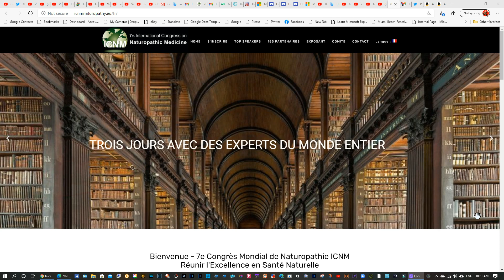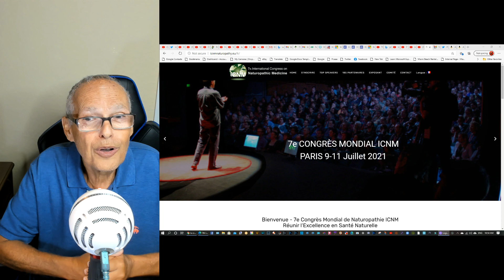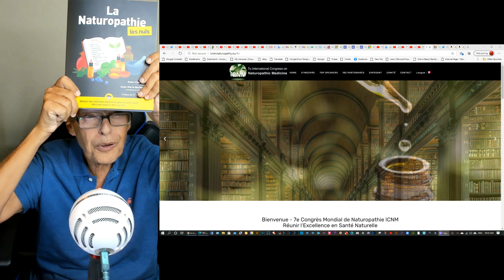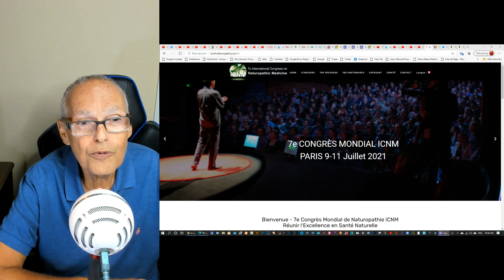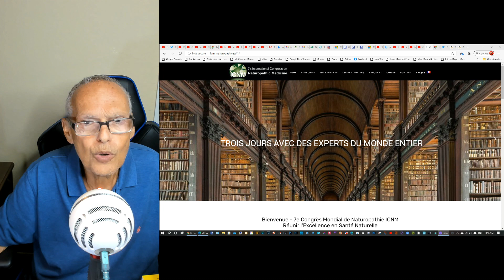Medicine Officielle, Naturopathie: Medecine Traditionnelle Naturelle ! L'aide arrive de toute part !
LA NATUROPATHIE POUR LES NULS
NOUVELLE EDITION BEST SELLER AMAZON #1 Ma Croisade contre le Cancer: LOI 1901 Survivre au Cancer

Cancer phase terminale détectée en Août 2018 (dit Incurable): Prostate, Os, Ganglions lymphatiques et metastases Stade Phase ou Group 5 TNM Gleason 9 (rectification Mars 2020) Survie entre 3 mois et 2 ans. Grace au jeûne, a l'alimentation et aux nutriments Le Samouraï est toujours la !

ENGLISH: Why researchers and doctors do not work together? Each year 650,000 Americans and 200,000 French people die each year; Millions all over the world! The purpose of my channel is only to give the dying people some hope. I am not a doctor. My only hope is that my trial & results will help researchers find a better cure for my cancer and all other metabolic diseases.